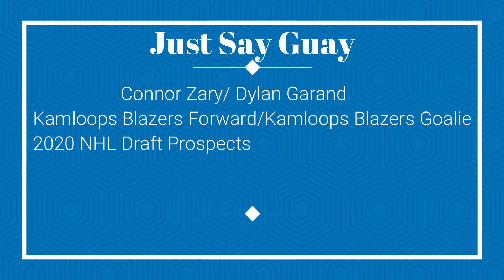Just Say Guay- Connor Zary/Dylan Garand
On this episode I bring on Connor Zary and Dylan Garand of the Kamloops Blazers. Connor is a Forward and Dylan is a Goalie who are both expected to be drafted in this years draft. Connor is a First Round Lock. JSG is expected to hear six names called in the draft.